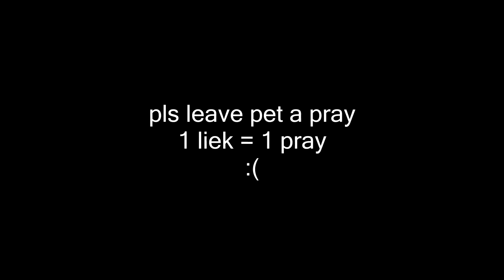i just wanted to play a blitz game and have fun time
ok